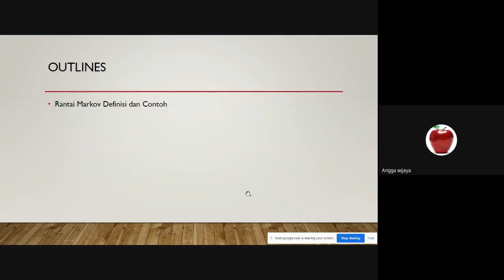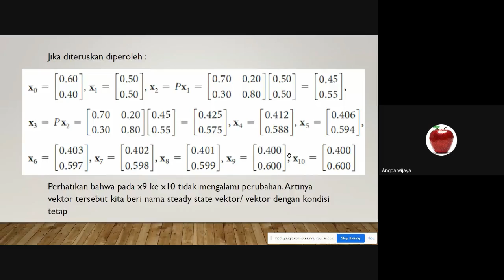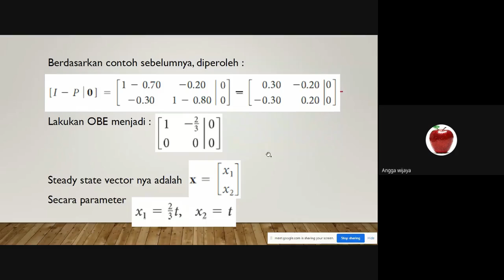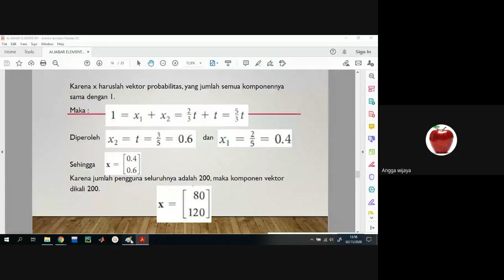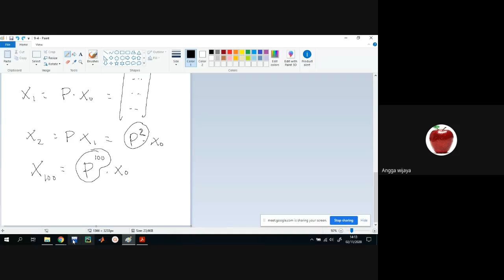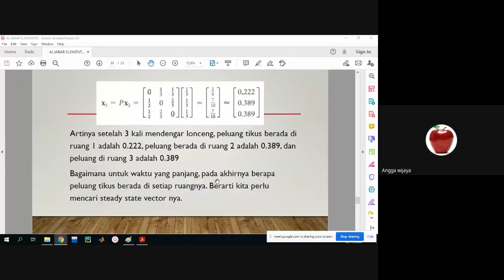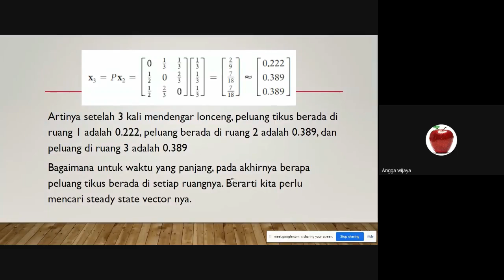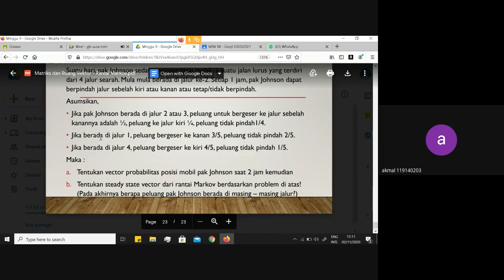MRV RB Minggu 9 (2 November 2020)